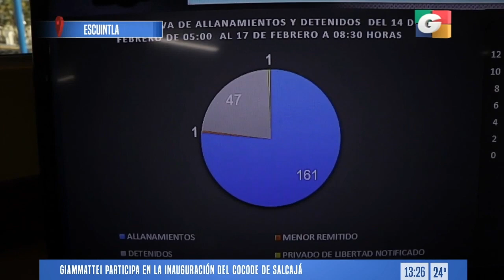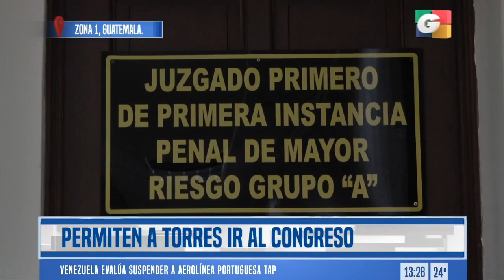Noticiero EN VIVO 1 pm, 17 de febrero de 2020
- La tormenta Dennis azotó durante las últimas horas el Reino Unido, con un saldo provisional de un muerto por las lluvias torrenciales y fuertes vientos que han dejado en tierra a centenares de aviones y obligado a movilizar al ejército.

- 11 personas murieron y otras 25 resultaron heridas el domingo en El Salvador, después de que el autobús en que viajaban cayera a un barranco en el suroeste del país, informó un miembro de la Cruz Verde Salvadoreña.

- Autoridades iniciaron una requisa en la Granja Penal Canadá, esto en Escuintla, como parte de las acciones del estado de Prevención decretado el viernes último por el gobierno de Alejandro Giammattei.

- Este lunes iniciaron los gabinetes móviles o gabinetes de puertas abiertas en el gobierno de Alejandro Giammattei.

- Autoridades municipales inauguraron una nueva estación del transmetro, esto en la zona 18. El objetivo es darle solución y prestar el servicio a miles de usuarios en ese sector de la capital.